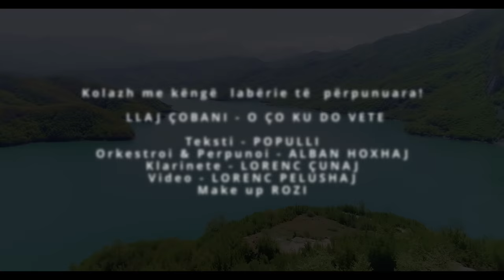REZARTA HOXHAJ-KOLAZH ME KENGE LABERIE TE PERPUNUARA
KENDONE : REZARTA HOXHAJ
KLARINETE : LORENC CUNAJ
TEKLSTI : POULLI
PERPUNOJ & ORKESTROI : ALBAN HOXHAJ
VIDIO : ALPRO
PRODUKSIONI ; ALBAN HOXHAJ